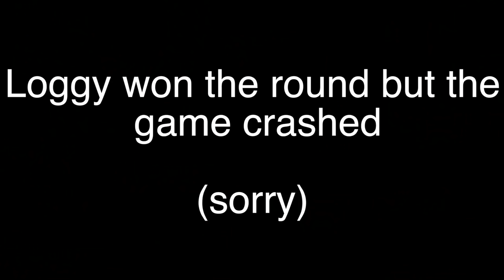I CAUGHT CHAPATI IN HIS TRAP!!!